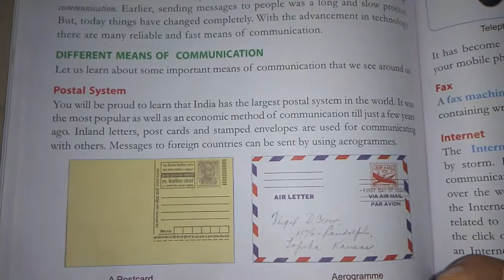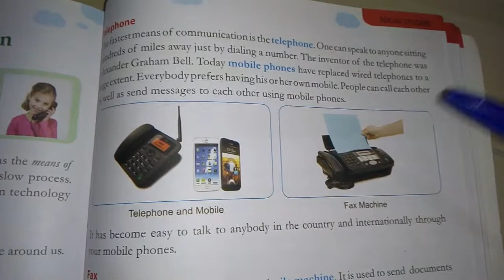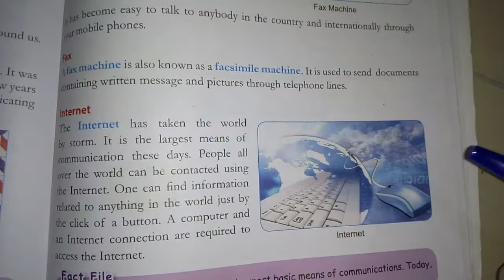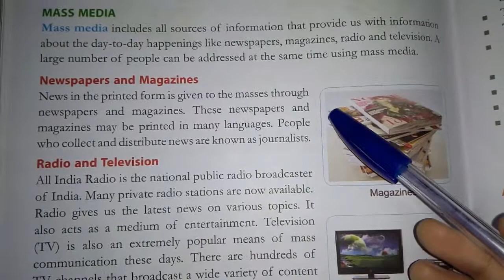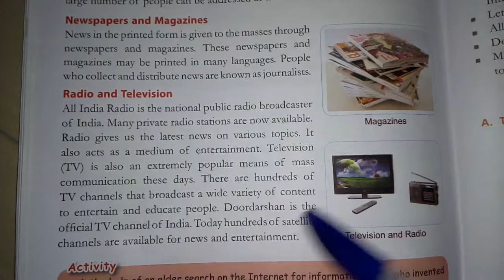Means Of Communication, Class - 3 , Social Studies.